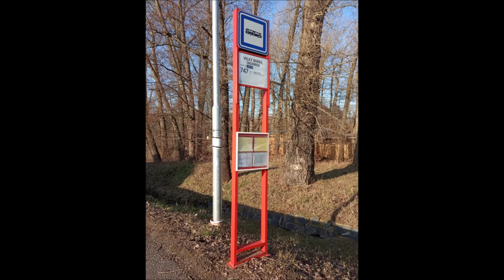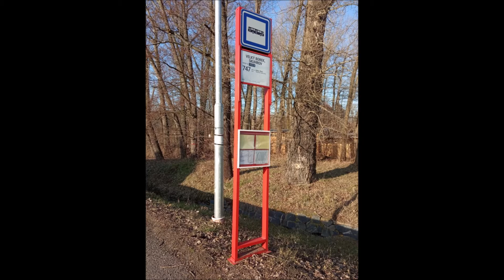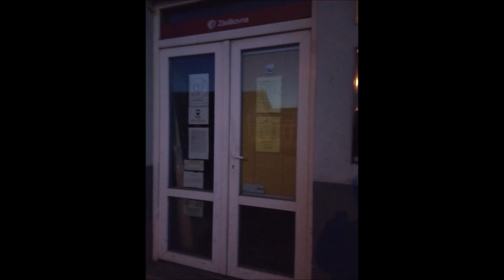6.3.2021 Procházka okolo Mělník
6.3.2021 Procházka okolo Mělník